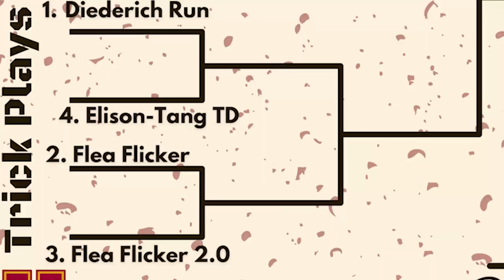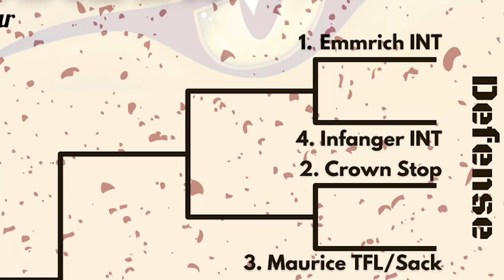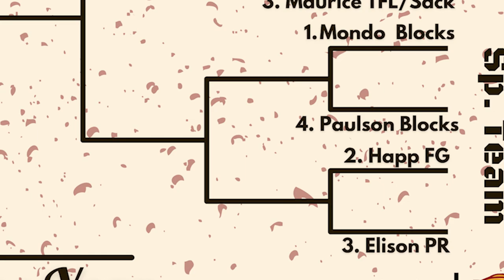UMN-Morris 2021 Play of the Year Bracket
Bracket released to determine the best play from the 2021 season!